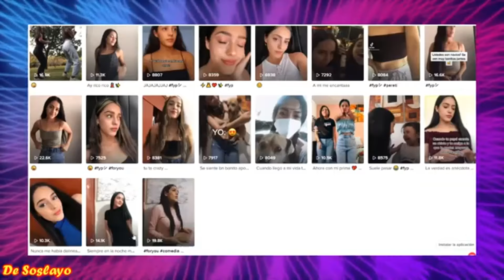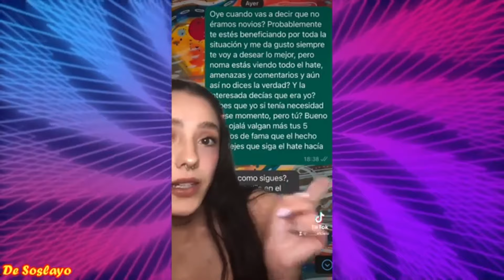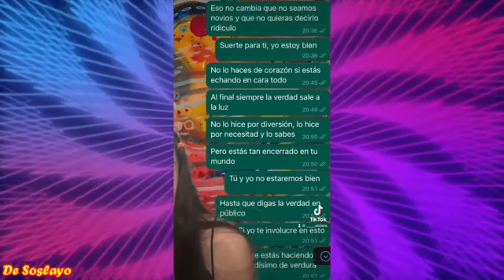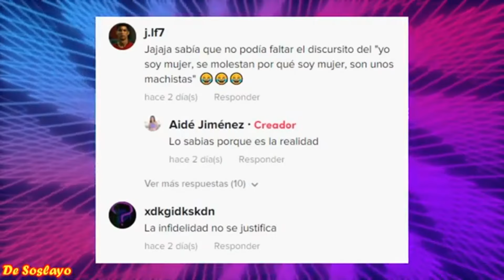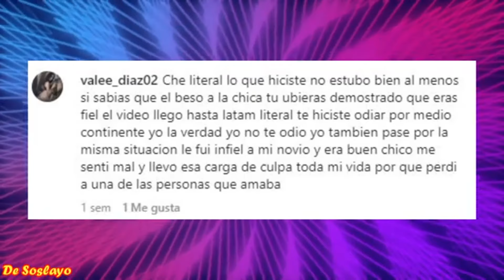❌️HOTSPANISH VIDEO RECUPERADO #41 | EXPONIENDO A HOTSPANISH